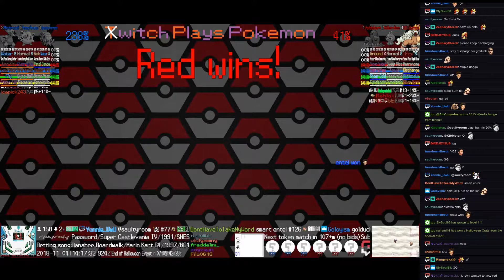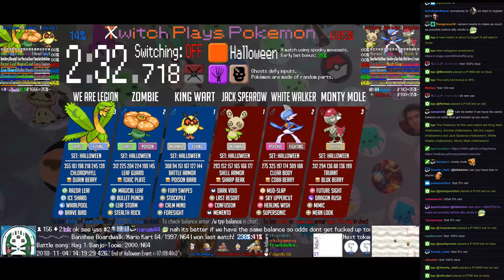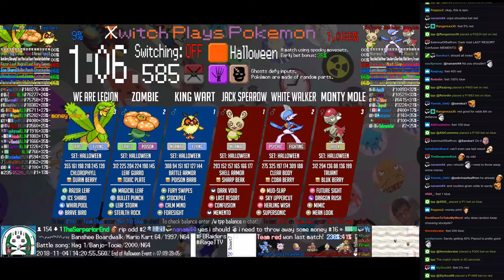Twitch Plays Pokémon Battle Revolution - Matches #134504 and #134505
#134504 [Blue: Spooky Forrest (Halloween), Petey Piranha (Halloween), Metroid (Halloween)] vs [Red: VoldeWart (Halloween), Killer Bee (Halloween), SDS Gluttony (Halloween)]

11:29 : #134505 [Blue: King Wart (Halloween), Zombie (Halloween), We Are Legion (Halloween)] vs [Red: Jack Spearow (Halloween), White Walker (Halloween), Monty Mole (Halloween)]